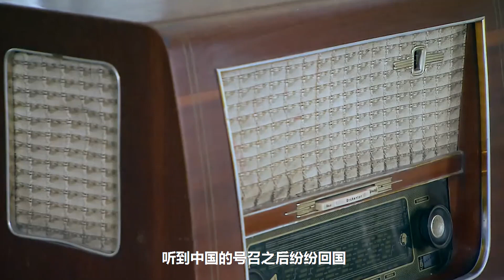1955年钱学森历尽坎坷回国，周恩来嘱咐聂荣臻：一定要好好对待他